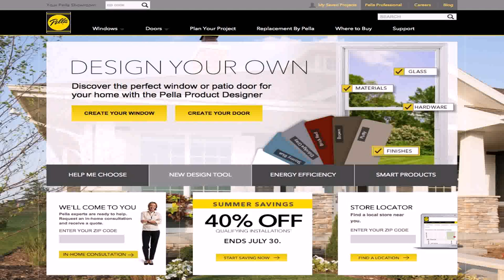Design Your Own Patio Door (see description)